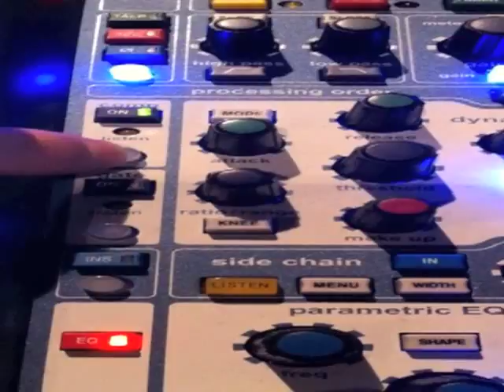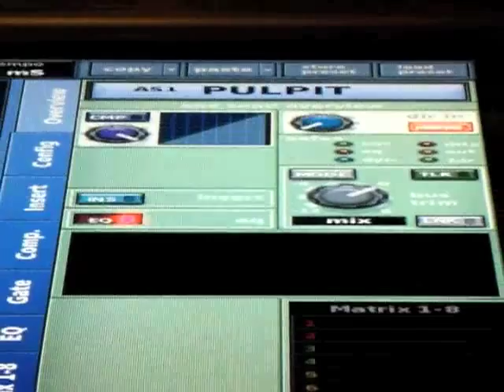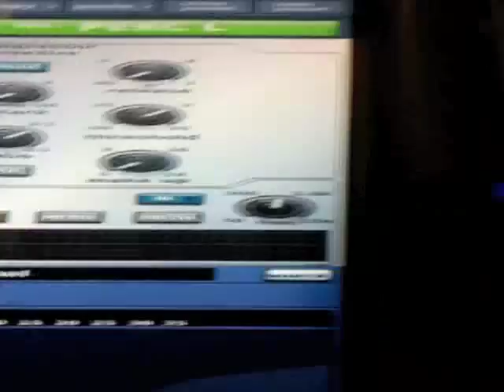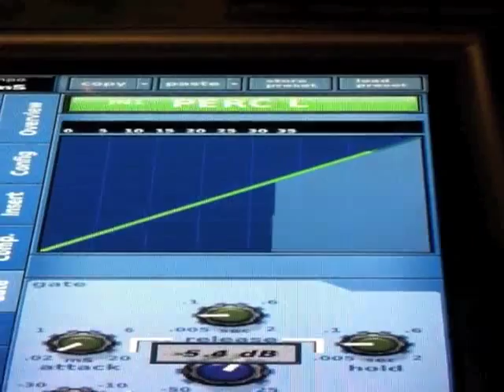Midas Pro2C Part 4 - Compressor and Gate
James Elizondo of HAS Productions in Las Vegas, walks us through the definitive tour of the Midas Pro2C mixing console. Part 4 focuses on compressor and gate features. Only on SoundProLive Network and Live2Play Network,